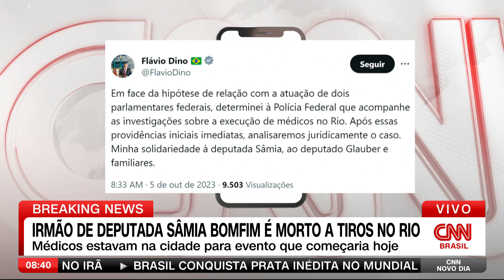Dino: PF vai acompanhar apuração de morte de irmão de Sâmia | CNN NOVO DIA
O ministro da Justiça, Flávio Dino, disse ter pedido à PF que acompanhe as investigações sobre o assassinato do irmão de Sâmia Bomfim e 2 médicos no Rio de Janeiro “em face da hipótese de relação com a atuação de dois parlamentares federais".